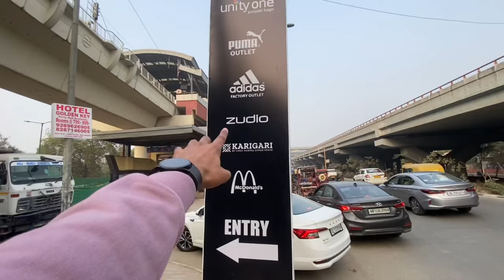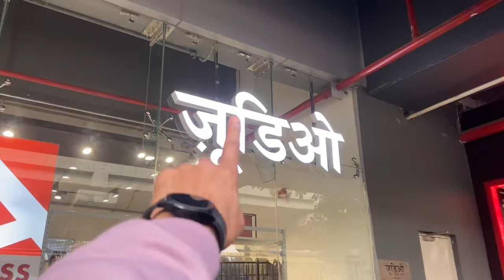Zudio’s Newest Outlet Now at Punjabi Bagh West Metro Station! | Md Adil Vlogs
Zudio Outlet Open In Punjabi Bagh West Metro Station | Md Adil Vlogs

Location📍
Delhi, Punjabi Bagh West Metro Station (Pink Line)
(Metro Station ke just niche hi open huwa he)

Nearest Bug stand (Punjabi Bagh)

Zudio Boys winter & summer collections 🛍️✅

Zudio Girls winter & summer collections

Parking Available ✅
Food Available ✅
Metro Available ✅